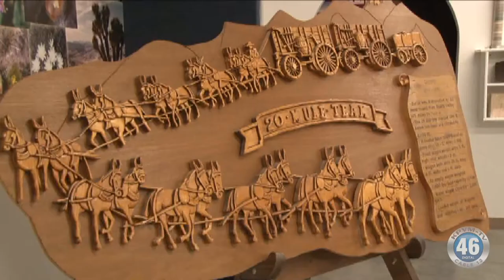11/09/2018 | Free Lecture at Pahrump Valley Historical Museum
A free lecture is happening tomorrow afternoon at the Pahrump Valley Historical Museum on Basin Avenue.